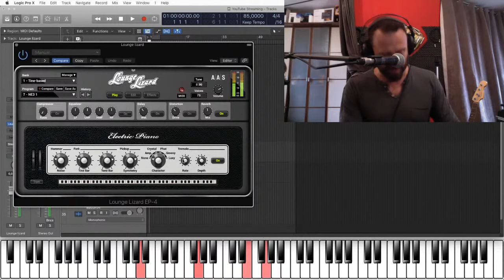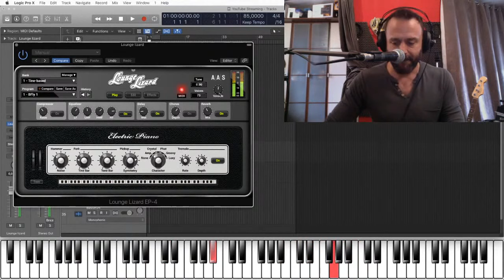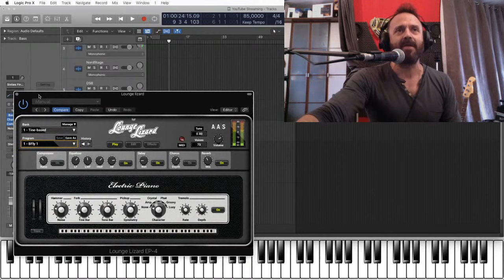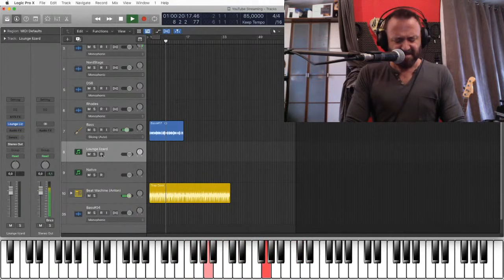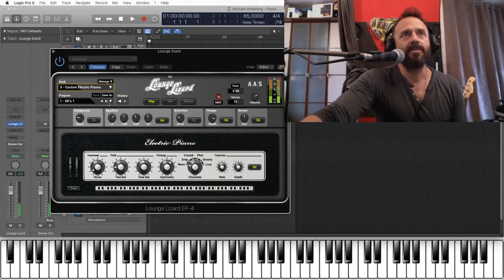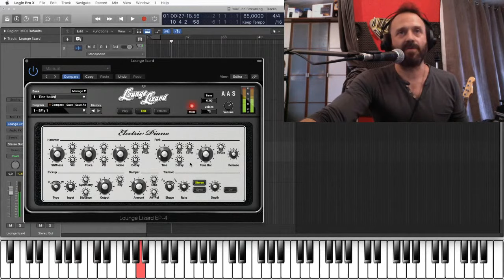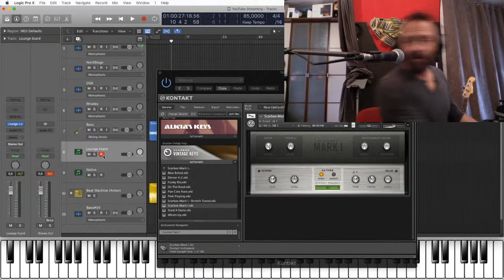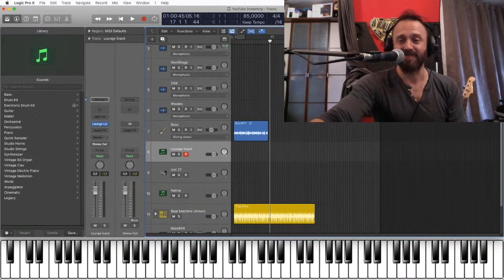AAS Lounge Lizard (LIVE) by MeX (Subtitles)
L'intento di questi streaming è mettere a confronto vari VST con suoni provenienti da tastiere hardware e strumenti elettromeccanici.
Questo video riguarda il plug-in AAS Lounge Lizard, il suond del VST viene messo a confronto con un Rhodes Mark II registrato in condizioni simili alla riproduzione dei modelli fisici proposti dal prodotto. Inoltre un'altra comparazione viene effettuata confrontandolo con vari Samples contenuti nella mia NordStage2EX88. Lounge Lizard offre molte possibilità di editing, classiche degli strumenti elettromeccanici che emula.

The intent of these streams is to compare various VSTs with sounds from hardware keyboards and electromechanical instruments.
This video concerns the AAS Lounge Lizard plug-in, the VST suond is compared with a Rhodes Mark II recorded in conditions similar to the reproduction of the physical models proposed by the product. Also another comparison is made by comparing it with various Samples contained in my NordStage2EX88. Lounge Lizard offers many editing possibilities, classic of the electromechanical tools it emulates.

La intención de estas transmisiones es comparar varios VST con sonidos de teclados de hardware e instrumentos electromecánicos.
Este video se refiere al complemento AAS Lounge Lizard, el VST suond se compara con un Rhodes Mark II grabado en condiciones similares a la reproducción de los modelos físicos propuestos por el producto. También se hace otra comparación comparándola con varias Muestras contenidas en mi NordStage2EX88. Lounge Lizard ofrece muchas posibilidades de edición, clásico de las herramientas electromecánicas que emula.

MY MUSIC
Let's be social!